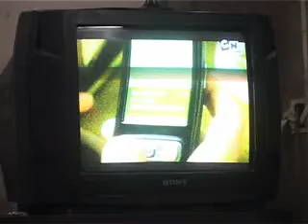World Children Day Psh Pkg